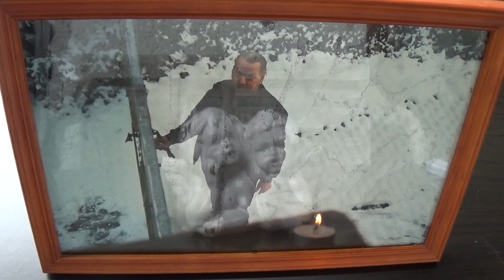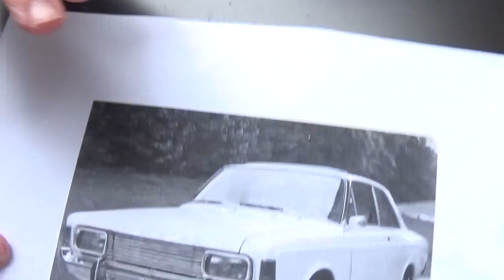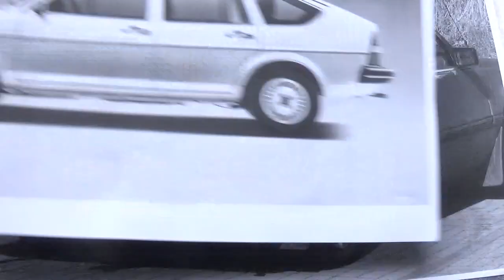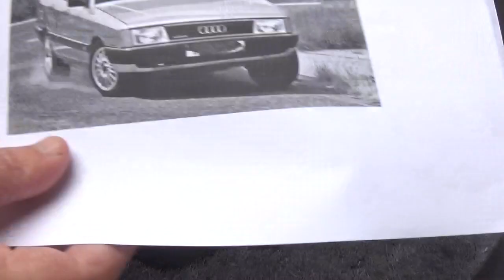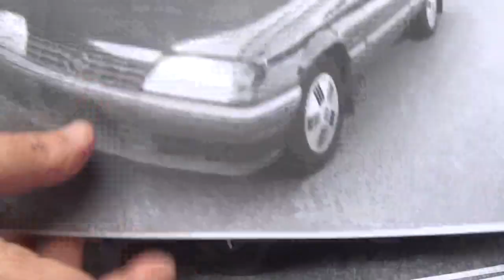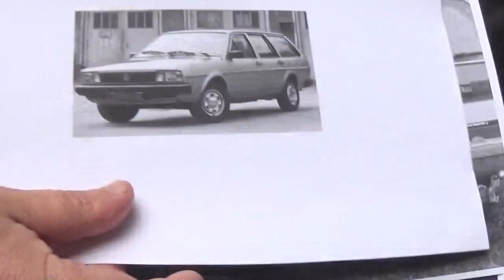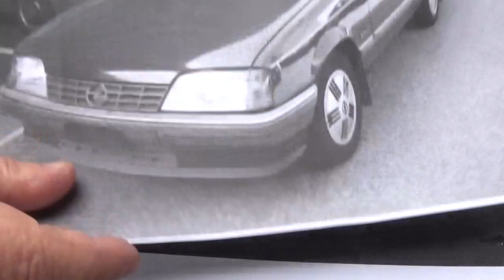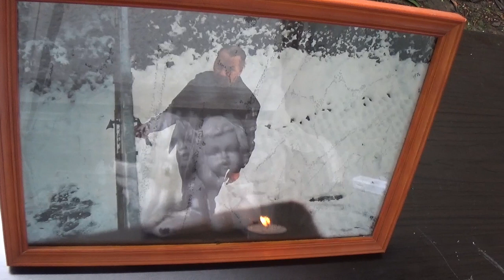Horst- Günters Ehrentag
Am heutigen Tag  wäre Horst- Günter 70 Jahre alt geworden.
Bei den von mir gezeigten Bildern handelt es sich um Beispielbilder.